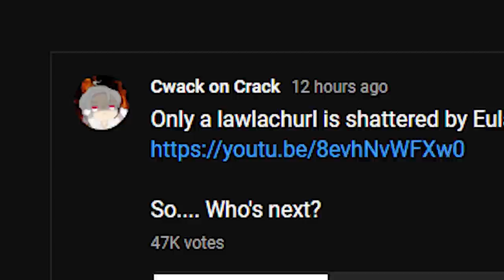Razor, but CYNO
STANDO POWAHH!